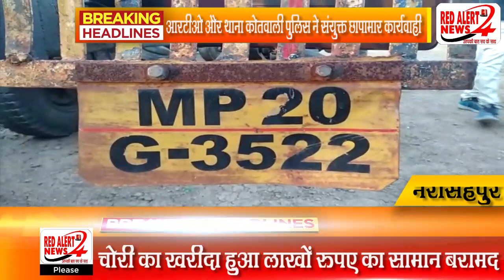ट्रैक्टर, ट्राली, मिनी ट्रक, गुजरात की एक कार, जिप्सी इत्यादि वाहन हुए बरामद : RED ALERT NEWS